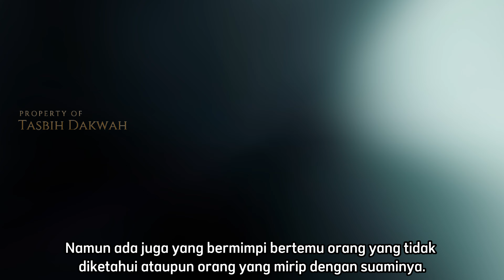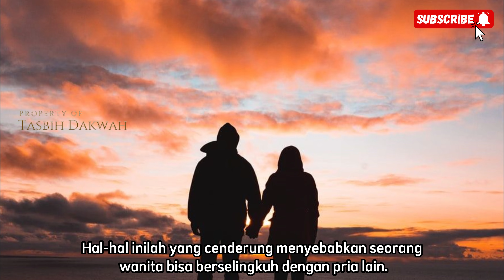7 Ciri ciri Wanita yang Disukai oleh Jin